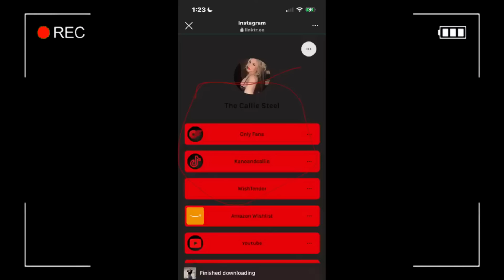Man DUMPS High Value Woman DURING DATE!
Man DUMPS High Value Woman DURING DATE After She Does This...